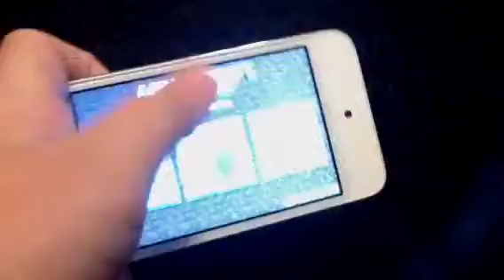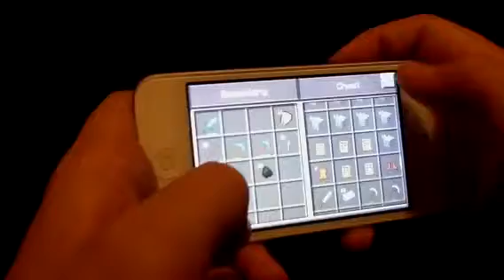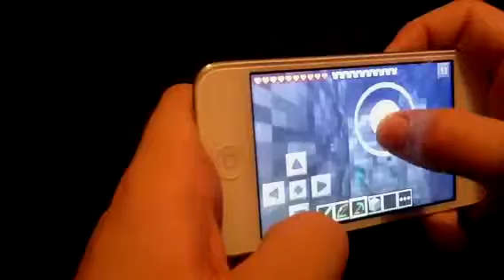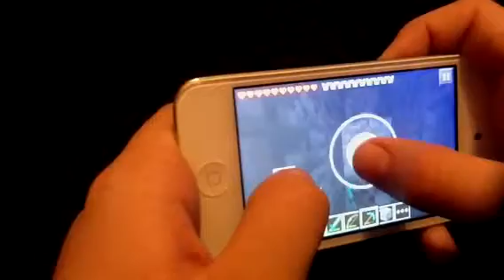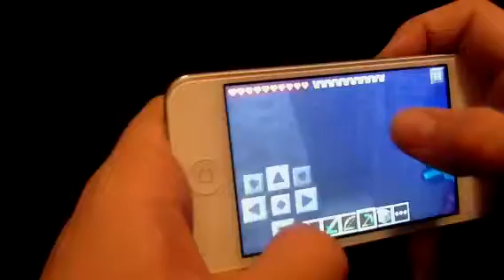let's play again episode 1-part 1